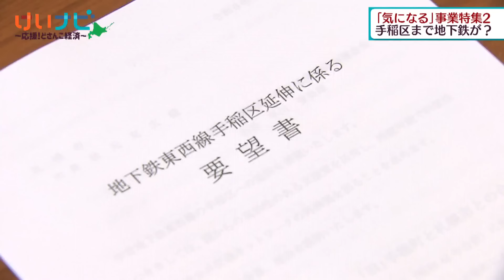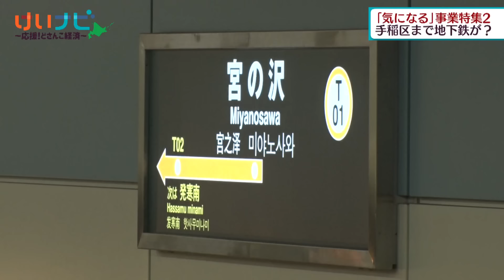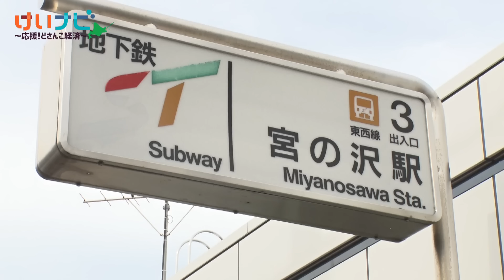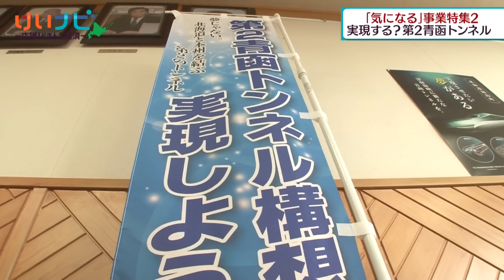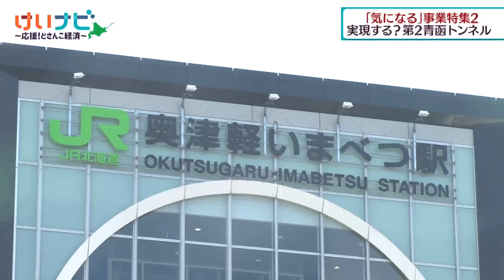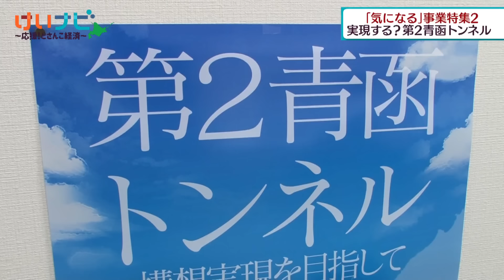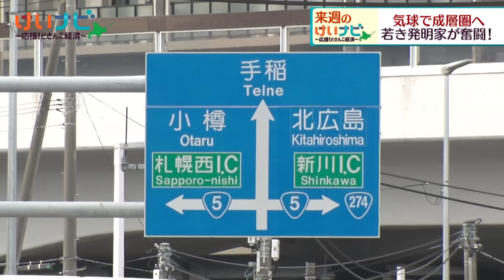札幌の地下鉄が手稲まで延伸？ 「気になる」事業特集２ ２０２４年１０月１２日放送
今回のけいナビは「気になる」事業特集の第二弾。札幌市営地下鉄東西線を手稲区まで延伸するよう求める地域の取り組みや、津軽海峡に貨物列車専用のトンネルを設けようとする第２青函トンネル構想について取材しました。